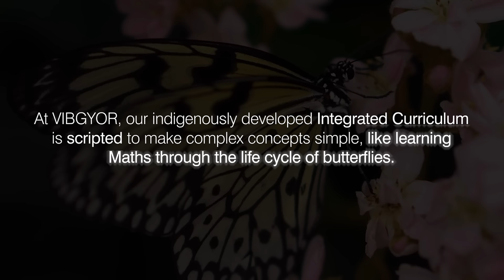VIBGYOR Group of Schools - Integrated Curriculum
Our integrated curriculum enables us to simplify complex methods of learning Mathematics and makes it interesting though the life-cycle of a butterfly.